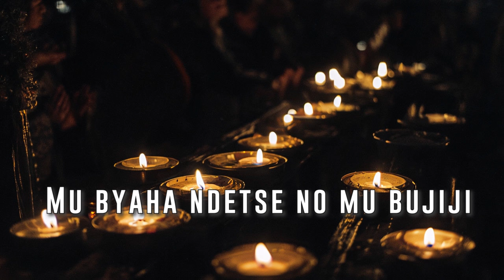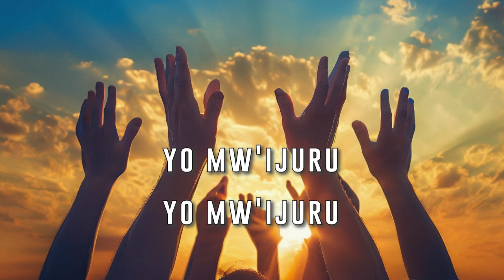498. MUZE DUSINGIZ'UMWAMI WACU (Innocent Pro # )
287 EXALTONS NOTRE DIVIN MAITRE Hymnes et Louange

1. Muze dusingiz'Umwami wacu, Wadukunze bitarondorwa!
 Kumumenya bituma dutuza, Dore niwe Mwungeri wacu

Gusubiramo:
 S. na A.: Dusingiz'Umucunguzi
     Yes'Umwami, Nyir;ukunesha
     Yaduhaye ibyishimo
     N'imigisha yo mw'ijuru

 T. na B.: Dusingiz'Umucunguzi, Mucunguz'Umwami wacu
     Yes'Umwami, Yes'Umwami, Nyir'u (ku)nesha, ukunesha!
     Yaduhaye - yaduhaye ibyishimo -  ibyishimo
     N'imigisha - n'imigisha yo mw'ijuru - yo mw'ijuru

2. Mu byaha ndetse no mu bujiji, Tutizera na byiringiro;
 Yamenye'ibyacu aratwegera, maz'adukiz'imibabaro

3. Yamurikiy'imitima yacu, Tumenya neza ukuri kwera!
  Maz'uwo Mwam'ab'umuvandimwe; Yatuberey'Umucunguzi

4. Ubu ntitugitwarwa n'ubwoba, Kuko yaduciriy'akanzu;
  Duhore dutez'ijwi ry'amatwi, ntabwo tuzigera tuyoba.

ENGLISH
Let your gentleness be evident to all. The Lord is near Philipians 4:5
KINYARWANDA
Ineza yanyu imenywe n'abantu bose, Umwami wacu ari bugufi Abafilipi 4:5
FRANCAIS
Que votre douceur soit connue de tous les hommes. Le Seigneur est proche Philipiens 4:5
Swahili
Upole wenu na ujulikane na watu wote. Bwana yu karibu Wafilipi 4:5

RWANDA UNION MISSION (RUM)
NORTH WEST RWANDA FIELD (NWRF)
EGLISE ADVENTISTE DU SEPTIEME JOUR DE KORA
KORA SEVENTH DAY ADVENTIST CHURCH
KORA SDA CHURCH

Support us please

Muraho nshuti zanjye n'IMANA; ndabakunda IMANA ikarusha.

Korali cyangwa group iyo ariyo yose bakorera mu Itorero ry’Abadiventisti b’Umunsi wa Karindwi aho ariho hose bemewe n’Itorero ry’iwabo (Local Church) bemererwa gushyira ibihangano byabo kuri uyu muyoboro cyangwa kuhamamariza ibikorwa byabo. Uwikorera ku giti cye nawe ntahejwe mu gihe ibyo akora bitabangikanye n’ibyo twizera.

Tubaye tubashimiye.

Nawe uhawe ikaze, va mu bwigunge.
Nimugire amahoro, Murakoze.

For advertisement call this number above
Au cas de publier contacter nous au numero ci-haut
777 KORA